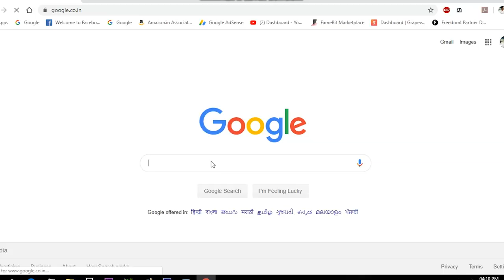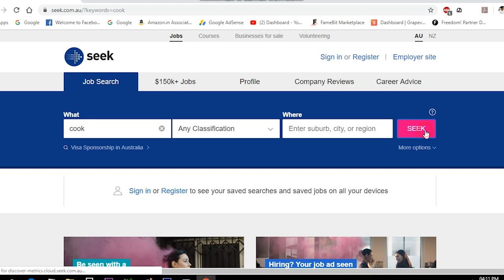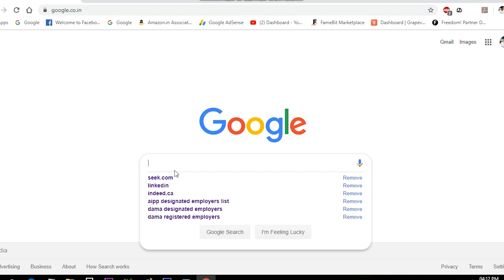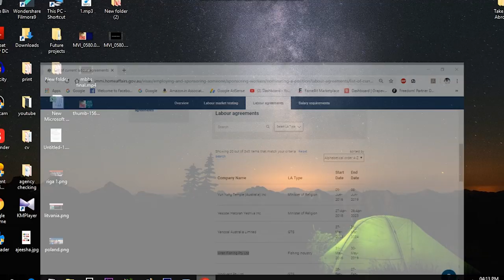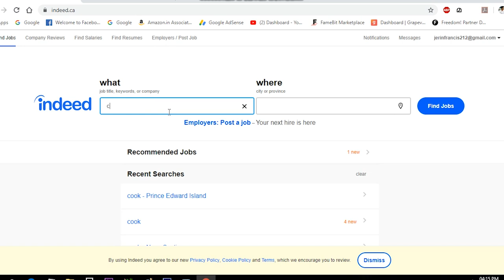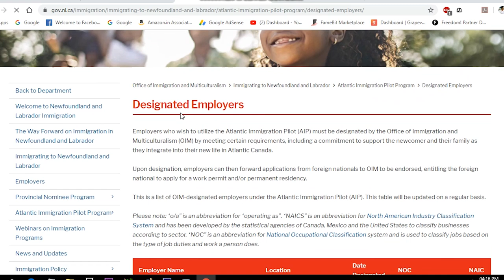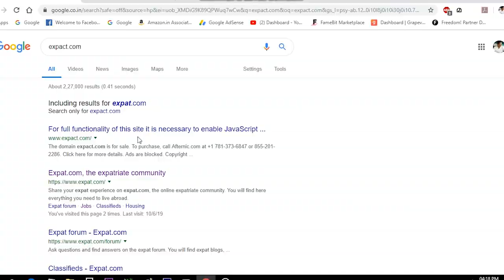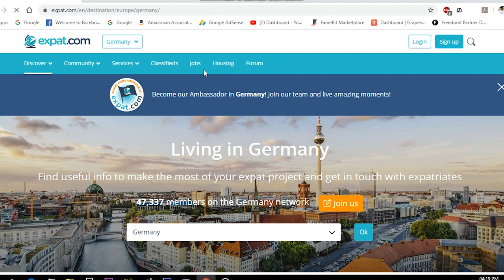How to apply for a job in Australia/Canada/Europe fully explained in malayalam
install our channel community app
Take Me Abroad ™
Download it from google play store

in this video am explaining how to apply for a job in australia, cnada and europe,

many of us make mistake while applying for a job. we dont even think if the job is for internatiuonal people or local people

so in this video am explaing u how to find a job in these counties so that we can apply for them  via online

in this video am explaing about indeeed, seek and expact websites and how to look for a job in them

soon i will post a video about differnt types of cv formats and its makings